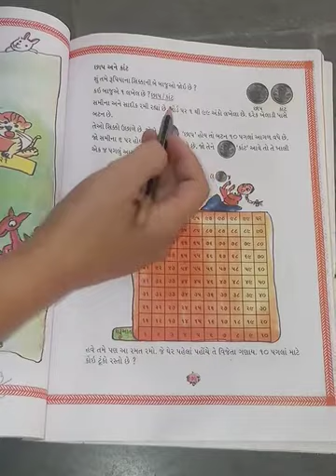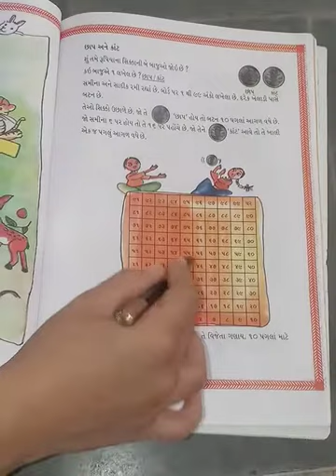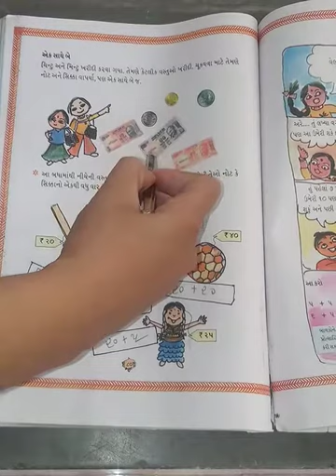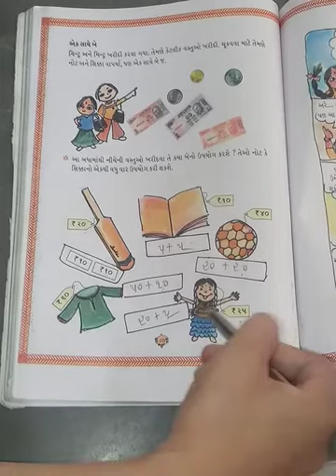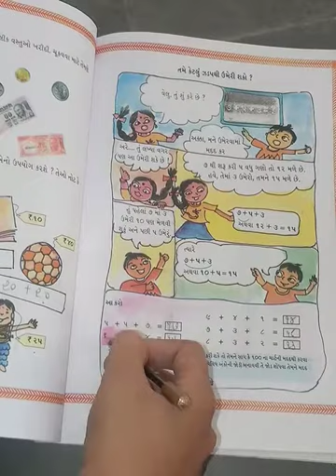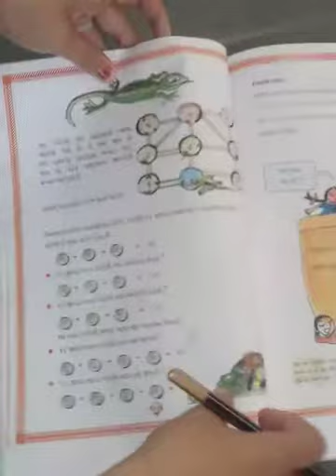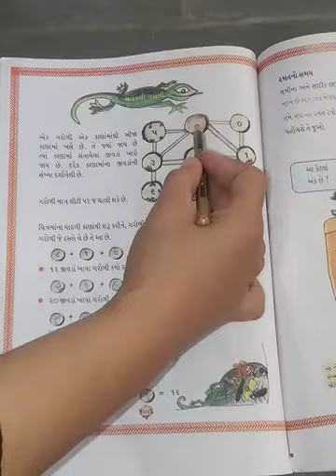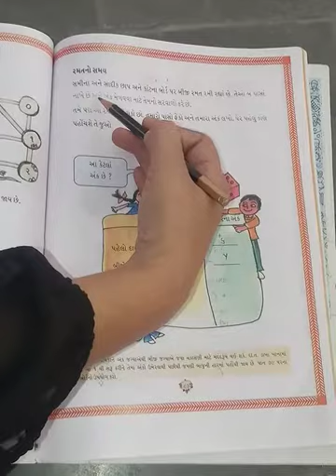ધોરણ: 2, વિષય: ગણિત, પાઠ: 10 / અમારા અંકો ઉમેરો (પાર્ટ - 2) - યુનિટી પબ્લિક સ્કૂલ